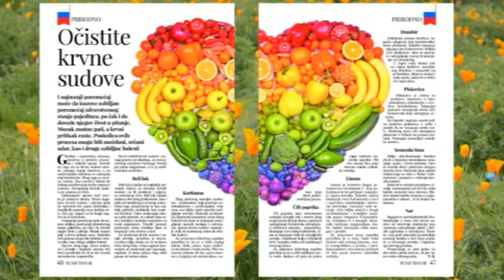Suočavanje 15. januar gosti Danilo Koprivica i Željko Injac- Crna Gora i bitka za indetitet!